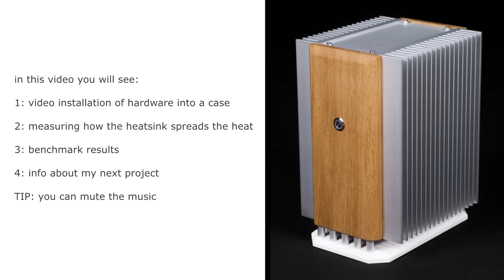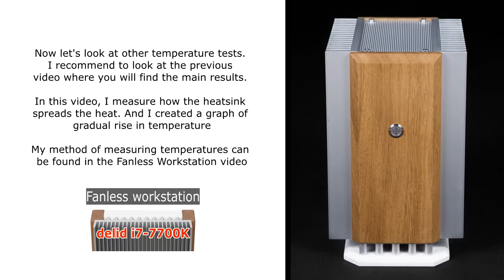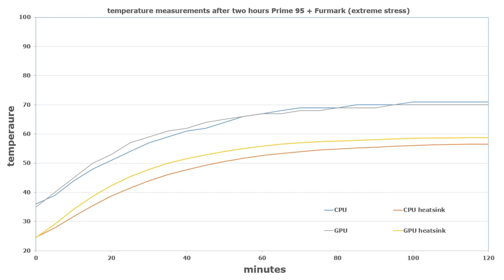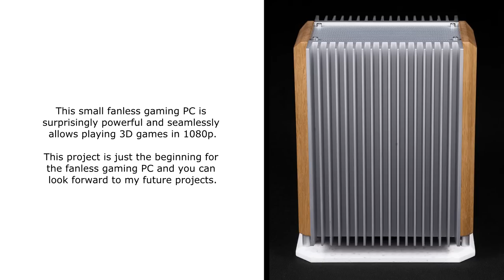How to Build a Silent Gaming PC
in this video you will see:
1: video installation of hardware into a case
2: measuring how the heatsink spreads the heat
3: benchmark results

For the beginning I decided to build a small gaming fanless case for GPU with TDP 75W (no external power). It's the same size heatsink as in my Fanless PC #1 project. it's a small wood & stone fanless case for mini-ITX board, three SSD, Core i7 and GeForce GTX 1050 Ti

 - how to build a passive cooling and fanless case
 - how to make a gaming PC quiet, silent, noiseless

coming soon:
Fanless gaming PC #2 (GPU TDP 180W)